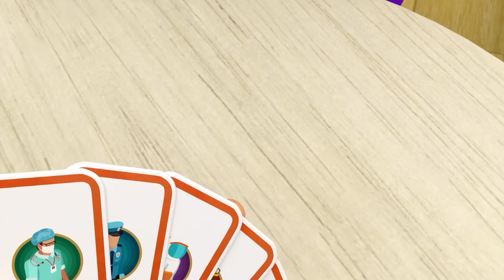Do You Seen The Thief ? Police Officer Songs + Wheels On The Bus | Nursery Rhymes & Rosoo Kids Songs